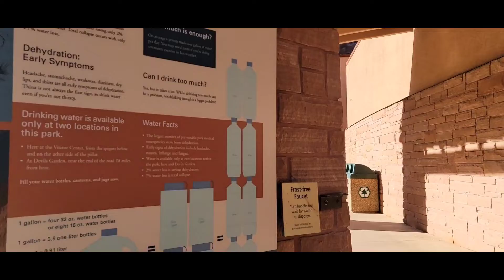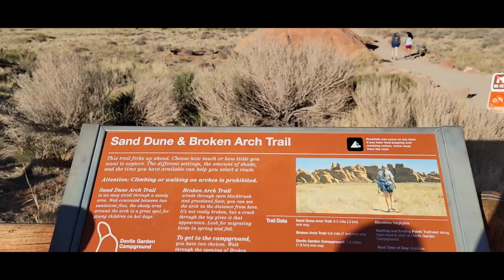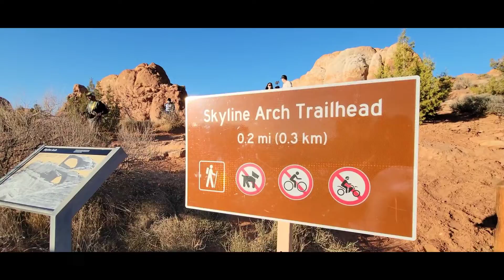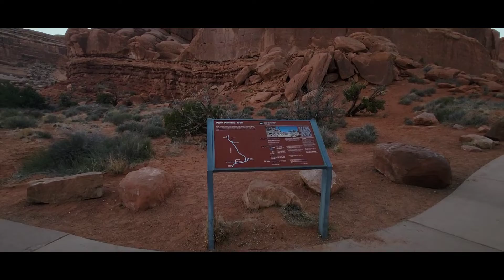Camping Part 6 - Arches National Park - Moab Utah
Arches National Park is one of our favorite place to visit. Weather is perfect at this time of the year. Part 7 next.